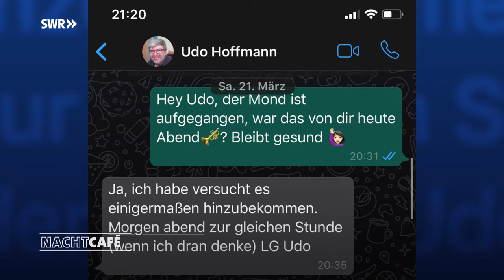Füreinander da sein | SWR Nachtcafé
Gerade die letzten Monate haben uns vor Augen geführt, wie wichtig soziale Kontakte sind. Trotz aller Einschränkungen haben viele Menschen sich in diesem Jahr andere Möglichkeiten geschaffen, miteinander ins Gespräch zu kommen und füreinander da zu sein. Nicht selten wurden so aus anonymen Nachbarn Freunde und aus den fremden Bewohnern eines Stadtteils ein funktionierendes Netzwerk.

Intro endet ab: 0:00:51

Gäste:

Prof. Dr. Tobias Esch, Facharzt und Gesundheitswissenschaftler

Dr. Lisa Federle, hilft in Krisensituationen mit ihrer rollenden Arztpraxis vor Ort (0:01:14)

Michael Stahl, versöhnte sich mit seinem Vater, der ihn als Kind misshandelt hatte (0:26:28)

Michelle und Alexander Schindlmeier, ihre schwere Lungenkrankheit bestimmt den Alltag (0:45:54)

Ruth Schwarz, nahm als Pflegemutter schon 27 Pflegekinder bei sich auf (0:59:05)

Andrea Möhle und Udo Hoffmann, ihre Nachbarschaft wuchs in Corona-Zeiten zusammen (1:14:30)